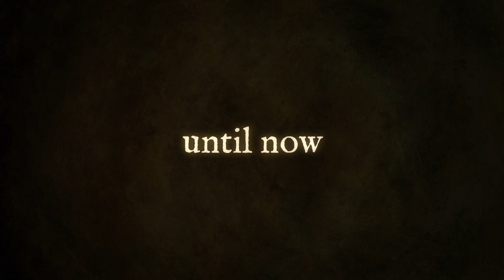GIFF 2022 Official Selection - The Healer Stones of Kapaemahu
GIFF Select Showcase